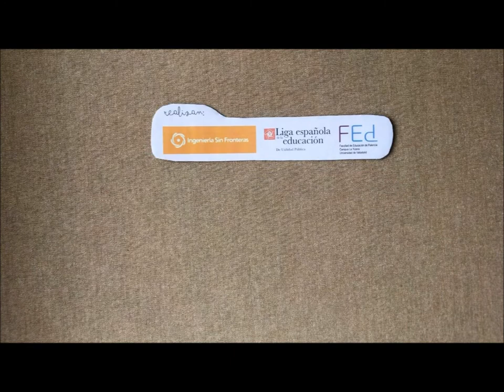Promo Macetas huerteras en familia